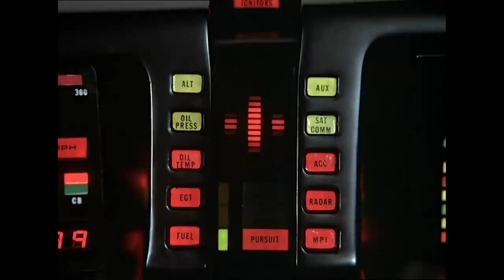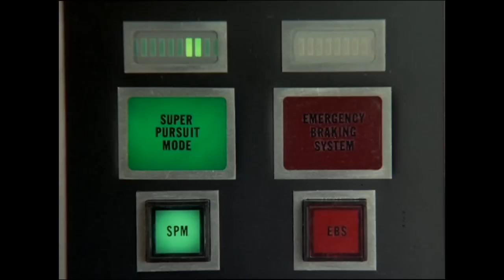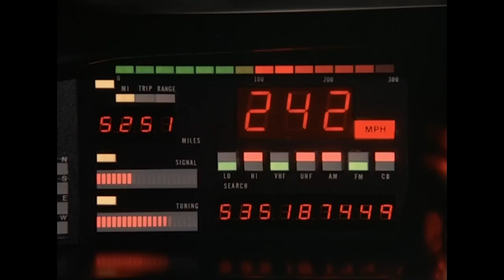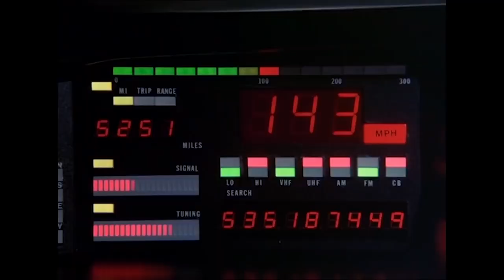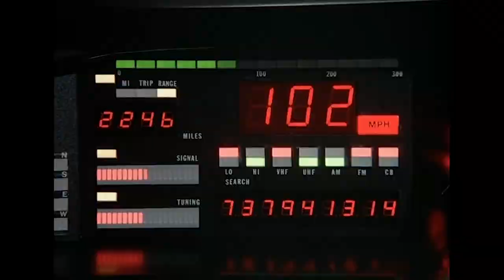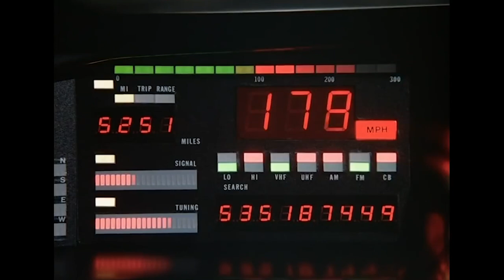Top 10 Super Pursuit Mode Scenes | Knight Rider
Time for Super Pursuit Mode, pale! The Super Pursuit Mode, or SPM in short, is one of four modes K.I.T.T. has, involving a transformation to make K.I.T.T. more aerodynamic and quick.
Enjoy our special top 10 Super Pursuit Mode scenes non-stop!